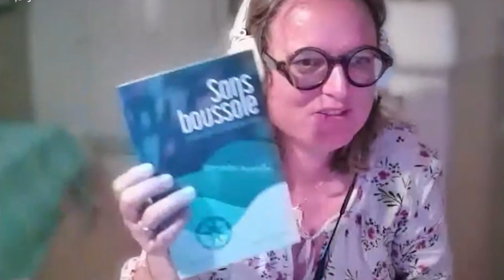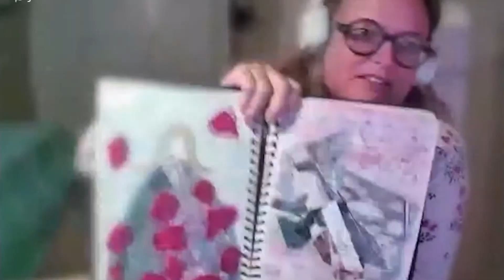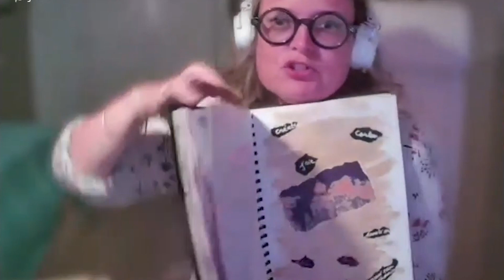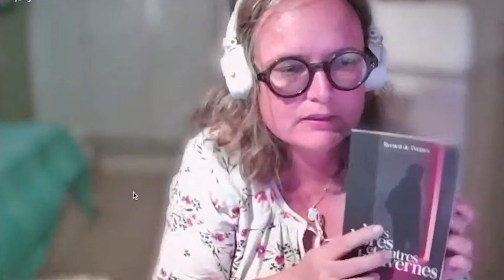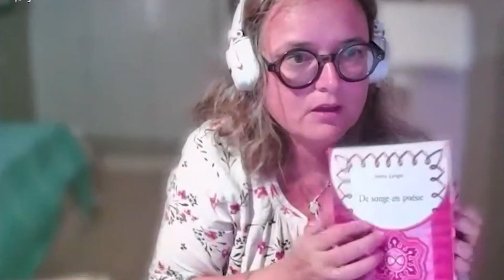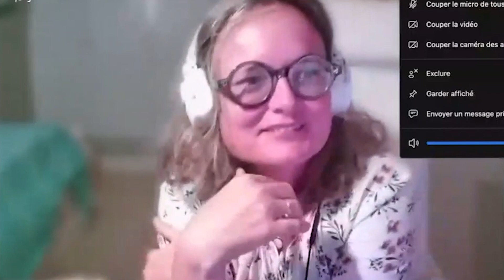Conférence Inspirante N°26 avec Aude Ceccarelli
Notre 26e conférence a eu lieu le mardi 19 septembre 2023 de 21h à 21h45, en visioconférence, avec Aude Ceccarelli.
Aude Ceccarelli est animatrice d'ateliers d'écriture et auteur. Elle a accompagné son papa durant sa maladie d'Alzheimer et a pu être au contact d'associations et de structures de soin qui l'ont aidée dans ce parcours.  « Sans boussole, traversée en Alzheimerland » retrace cette expérience, il s'agit de son dernier ouvrage, paru en 2022.

Ensemble nous échangerons sur la question suivante :

"Alzheimer, écrire pour maintenir le souvenir"